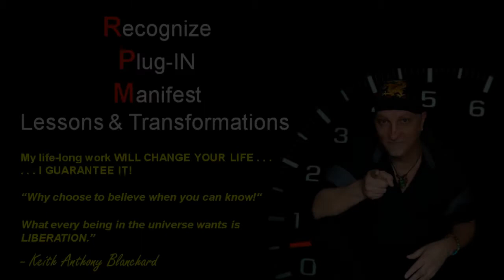Center of Light Radio - Tolec and Adona: "Star Ancestry" and "The Andromeda Council"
"Star Ancestry" and "The Andromeda Council"
Tolec will share with Center of Light Radio, this time of change we are living in.
Adona will share with Center of Light:
1.)  how she became telepathic
2.)  her two (2) physical ET contacts...  & her subsequent Earth/Gaia energy work
3.)  her Star Ancestry work she does for her... global clients

Bio for Adona:
Adona is a highly gifted telepath, since age 12 when her maternal grandmother, Hester, passed on. Adona says throughout the course of her life she has seen, felt, experienced, and continues to this day, many inter-dimensional and intergalactic communications.
Adona is a highly gifted telepath, since age 12 when her maternal grandmother, Hester, passed on. Adona says throughout the course of her life she has seen, felt, experienced, and continues to this day, many interdimensional and intergalactic communications.
She is a direct telepathic communicator with her Dakote, Pleiadian star family members and other diplomats & officers directly working with the Andromeda Council. She is originally from planet Dakote, literal sister to Tolec. Being a spiritual communicator, Adona says that after not speaking in public for many years, she is now rededicated to doing her mission here on Earth, reassuring humanity, encouraging and giving them hope for their future here on Earth and in ‘the Heavens’.

Bio for Tolec:
Tolec is a human representative of the Andromeda Council, an intergalactic, interstellar and interdimensional governance & development body of aligned benevolent star systems & planets of sentient, intelligent life … for worlds in both the Milky Way and Andromeda galaxies. This organization has twelve (12) senior member star systems inclusive of their many home worlds and over 140 additional member planets. In deep space this governance body is known by its Ambassadors & Diplomats as the “Galactic Council.”
He has been given the name, “Tolec,” as an Earth based, pubic-persona name by the five (5) people with whom he regularly communicates. These people are stationed on the primary Andromeda Council biosphere.
Tolec’s first conscious, fully awake contact as an adult in 1993… was with his principal Andromeda Council contact person, the commander of the primary Andromeda Council biosphere who, like Tolec, is originally from the planet Dakote, located in the Taygeta star system, one of the major stars of the Pleiades.
Tolec learned from this man that Tolec’s soul origin… first experienced life on the planet Dakote, the genesis planet of the Lakota, Dakota, Nakota and many other western Native American peoples.

how to spiritually awaken,
new age books,
new age spirituality,
psychic awakening,
signs of spiritual awakening,
spiritual awakening,
spiritual awakening experience,
spiritual awakening process,
spiritual awakening symptoms,
spiritual awakenings,
spiritual awareness,
spiritual bookstore,
spiritual consciousness,
spiritual enlightenment,
spiritual signs,
spiritual sites,
spiritual transformation,
symptoms of spiritual awakening,
what is a spiritual awakening,
what is spiritual awakening,
what is spiritual enlightenment,spiritual metaphysics,
spiritual radio,
spiritual radio shows,
spiritual talk radio,
extra terrestrial,
the councils of light,
the council of light,
ET VIdeos,
Aliens,
Reptilians,